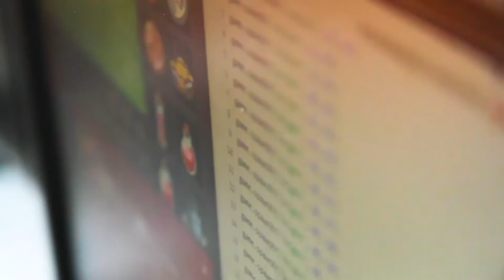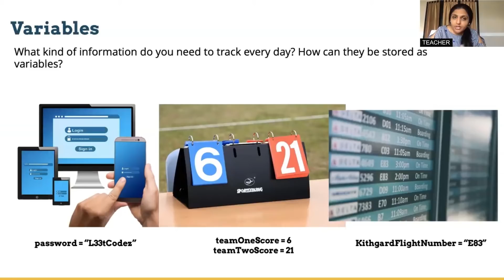CodeCombat Live Online Classes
Our Live Online Classes combine the power of gameplay and personalized instruction for an experience your child will love